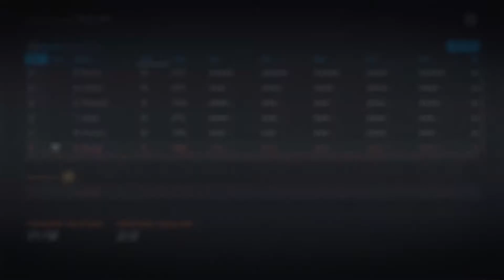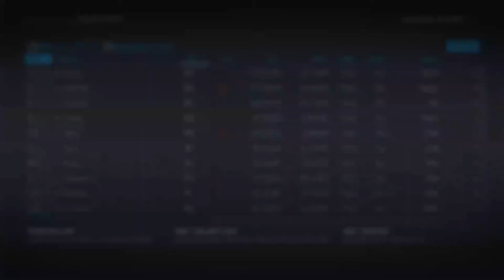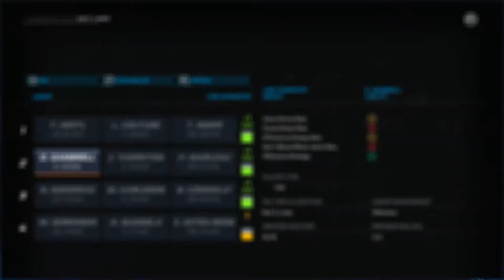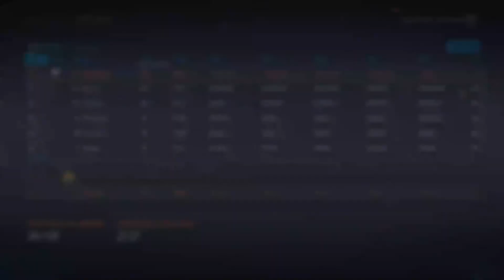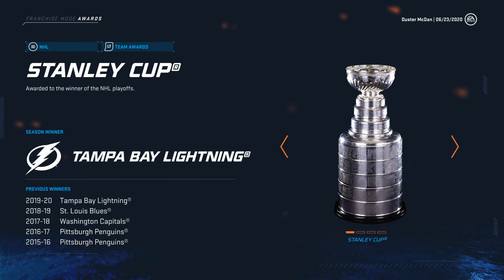NHL 20 Franchise Mode Rebuild #3 - Playoff Heartbreak!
After getting through injuries will the team be able to battle through injuries and make the playoffs? Watch and find out!

Regular Upload Schedule: Monday-Friday @ 9am EST

STAY DUSTY!